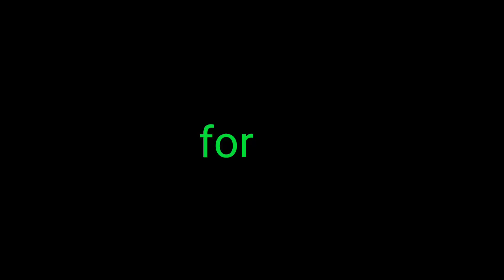Reverse Video|Trains 🚂🚃 Running On Risky Unfinished Rails Tracks|2||BeamNG.Drive|Animation|Patholes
Topic-

Hello Friends! New Reverse video for you| game BeamNG.Drive| In this video you will see Reverse Video or rewind video|| how a accidented trains||after Running on risky Unfinished railway tracks ||comes in its original shape|  | Enjoy fun with animation||

Beamng drive
beamng modes
reverse video search
Animation
Animation Video
Trainspotting
Games
Vs
Entertainment
crash
Accident
Accident near me
train Accident